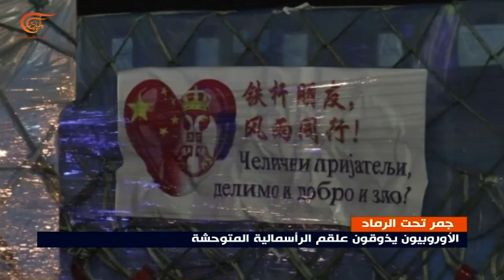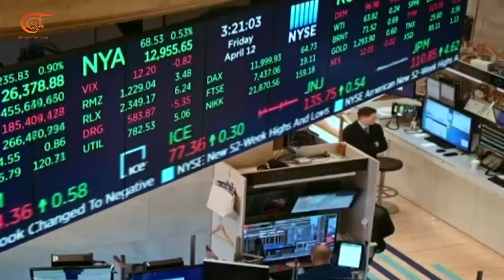دول أميركا وأوروبا مفلسة لمصلحة حفنة من كبار الرأسماليين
إعداد: قاسم عزالدين
الجائحة التي لم تبلغ ذروتها بعد في أميركا وأوروبا لا تكشف أكثر من رأس قمة جبل الجليد في انهيار النظام الصحي ومنظومة التوحش السياسي والاجتماعي، لكنها تنذر برياح ساخنة قد تؤدي إلى تغيير جذري في أوروبا وإلى تهاوي عرش أميركا.